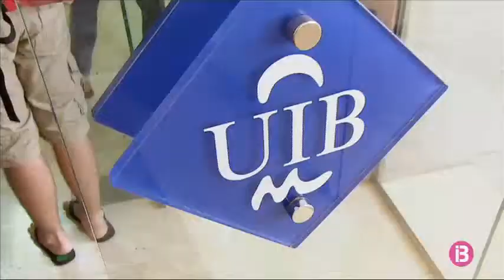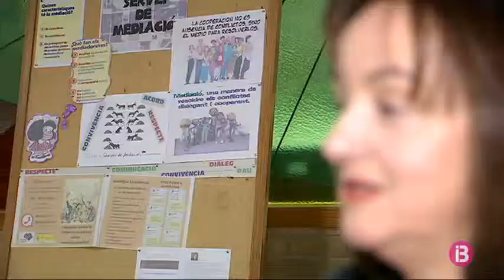Avanç d’exàmens al juliol per millorar els resultats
La Conselleria d'Educació creu que l'avanç dels exàmens de recuperació del setembre al mes de juliol a segon de batxillerat farà millorar els resultats acadèmics. Només el 25% dels estudiants aproven al setembre. Des de la FAPA, creuen que aquest canvi no respon a raons pedagògiques sinó organitzatives. Part del col·lectiu de directors de secundària creuen que l'avanç de les proves al juny s'hauria d'estendre a altres cursos.